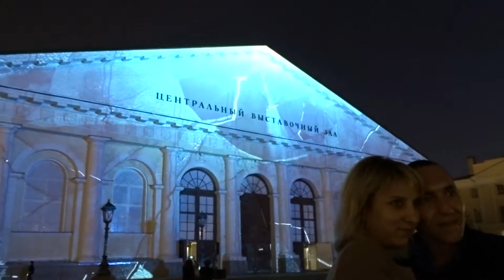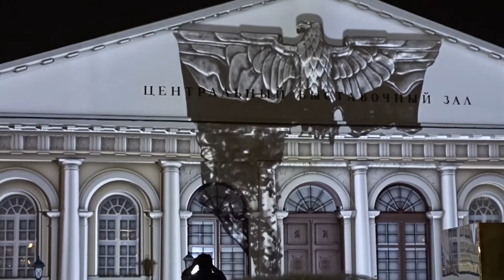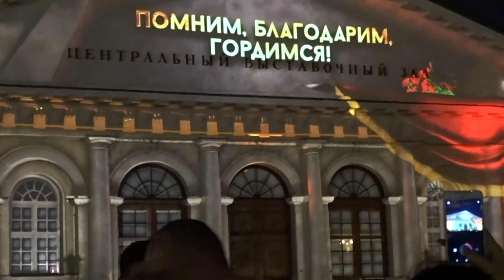Предпоказ светового шоу Письма Победы на фасаде Манежа